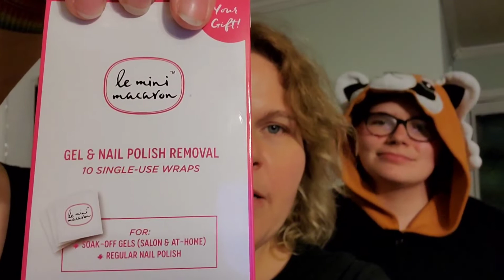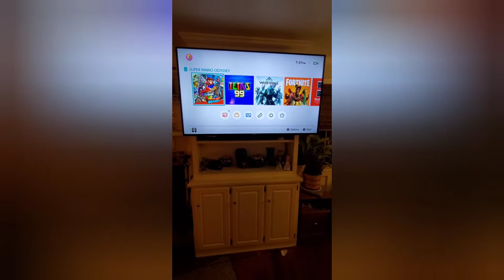Merry VLOGMAS! Day 1 | Advent Calendar Target & QVC + More!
Hey Y'all
This is my very first vlog so be gentle :)
I will still be doing unboxings just trying something new!
Love yall all so much!!
Thank yall for everything!
Love & Hugs,
Crickett